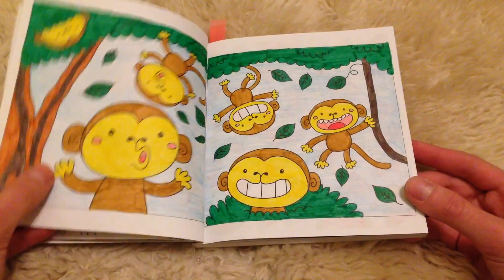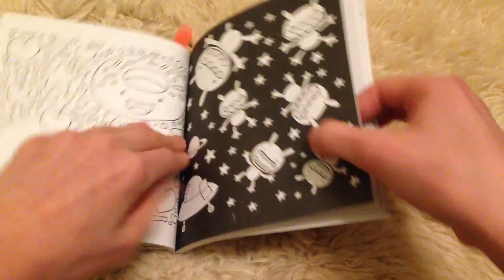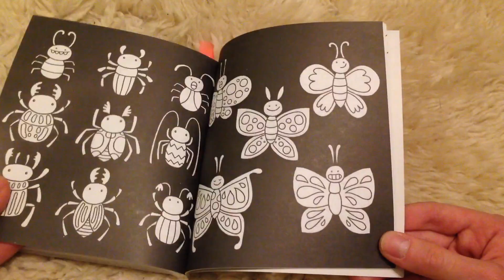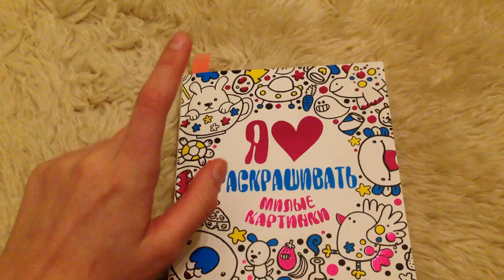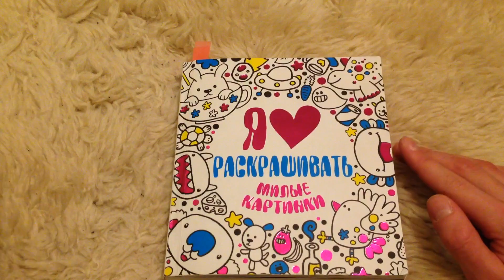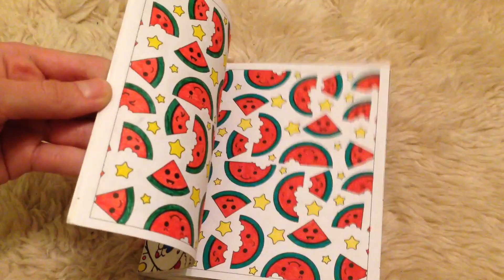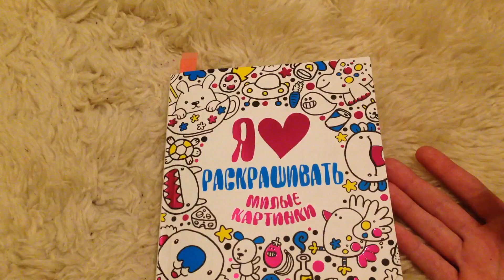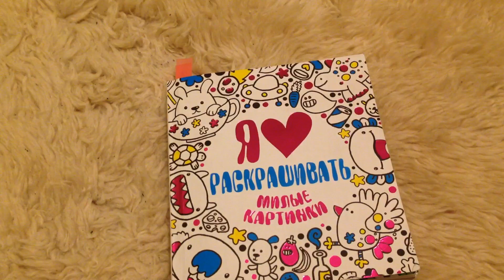Обзор раскраски "я люблю раскрашивать милые картинки"